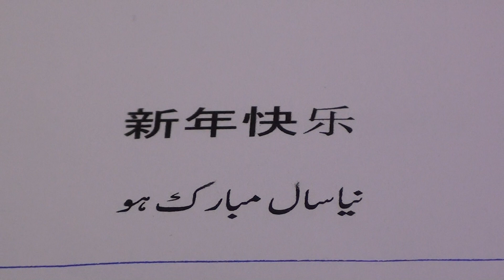Say Happy New Year in Chinese